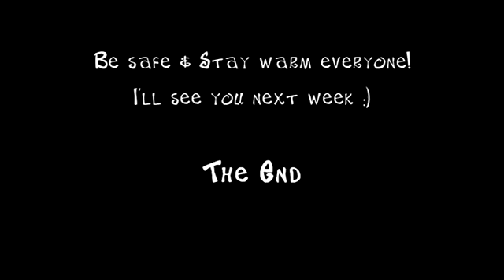Travel Blog | Running Away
I'm running away from home to escape the cold weather. Please don't hate me, you know that you would too if you could lol
So, until I return, be safe, be warm and take care... :)

If you would like to learn more about me, my books and upcoming news visit my webpage at: